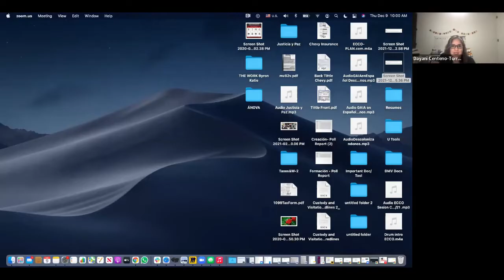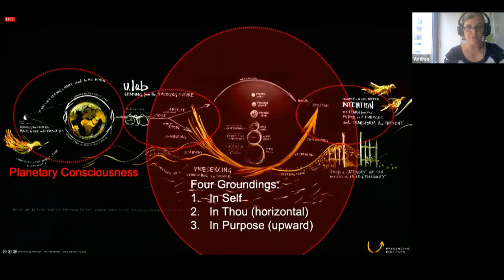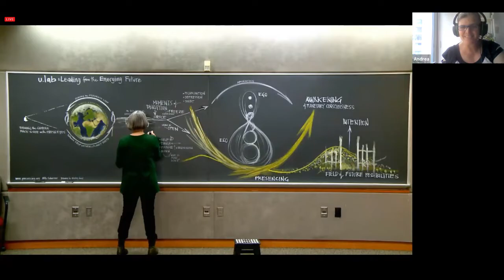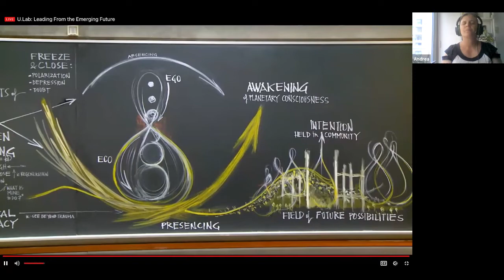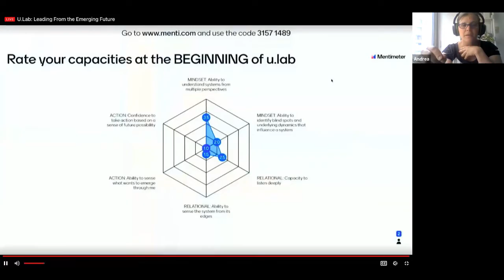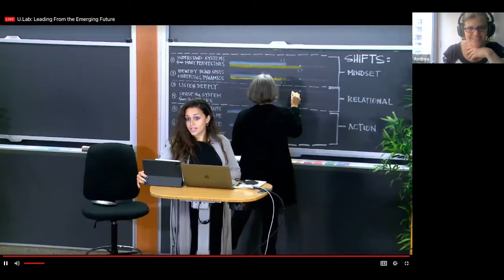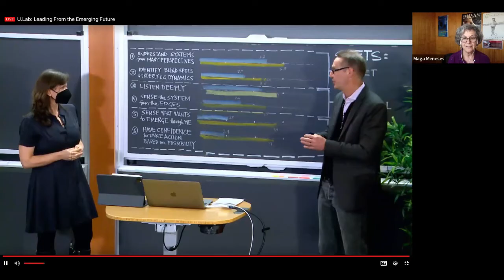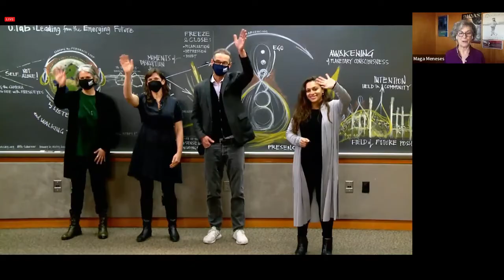U.lab 1x en español, sesión 4